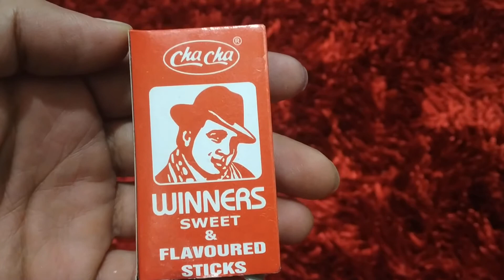Sweet & flavoured sticks 90's kids childhood memories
90's kids childhood memories
#90'sthings